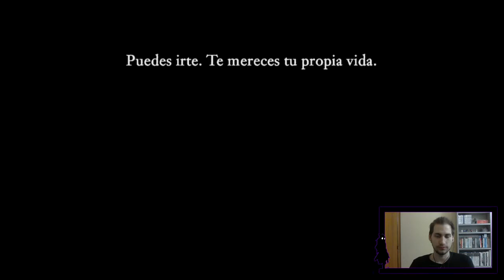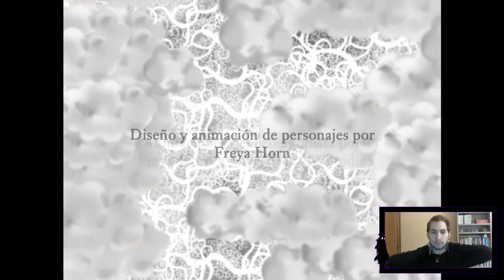La Ciudad - Nihilumbra #5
Todos los Sábados tendréis una nueva serie completa en el canal!

CANALES RECOMENDADOS

Canción de la Intro: Aletheia - Nihilore
Canción del ending: Aletheia - Nihilore